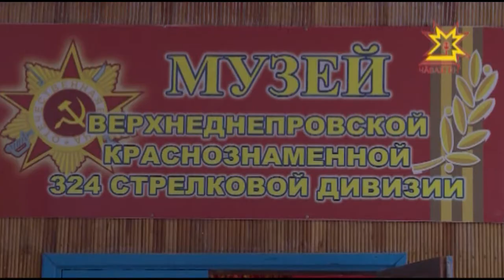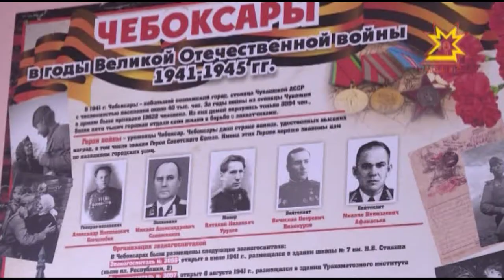В эти дни во всех школах республики прошли уроки мужества